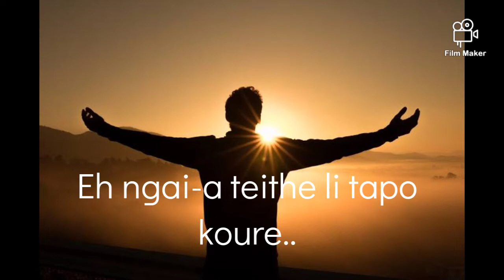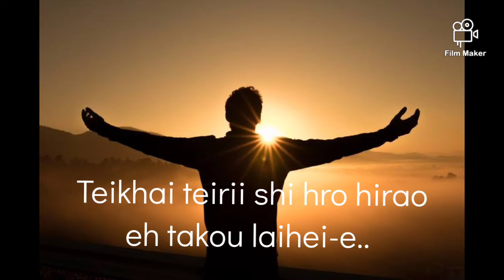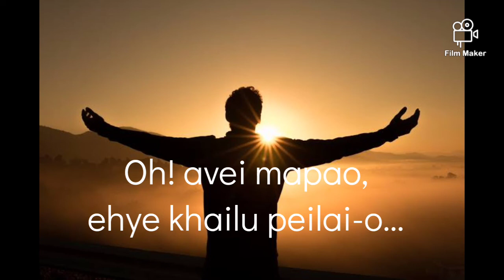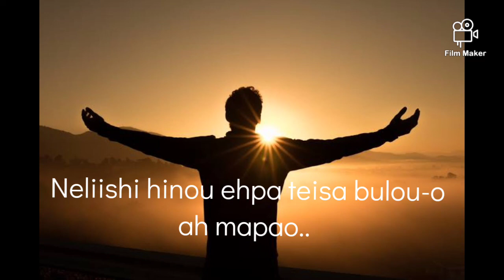oh avei mapao -poula Gospel with lyrics